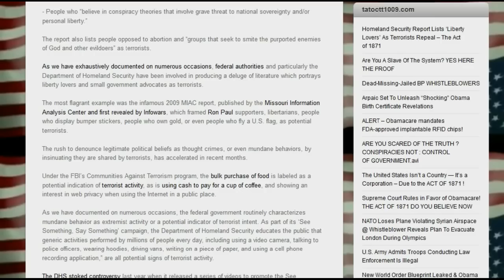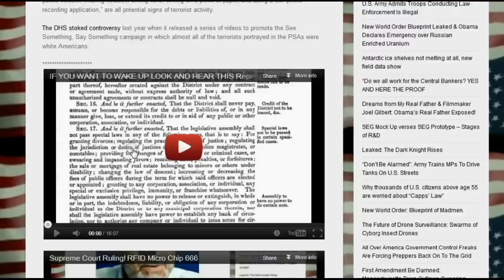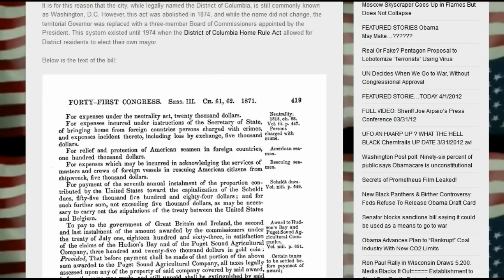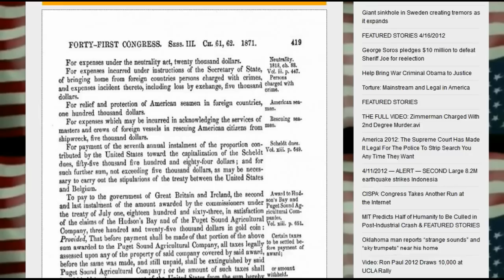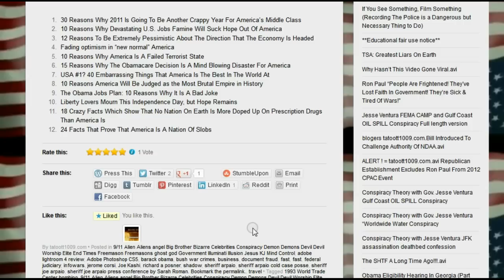Homeland Security Report Lists 'Liberty Lovers' As Terrorists Repeal The Act of 1871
ALERT -- Obamacare mandates FDA-approved implantable RFID chips!
New World Order: Blueprint of Madmen.
Rand Paul Endorses Mitt Romney?!?!